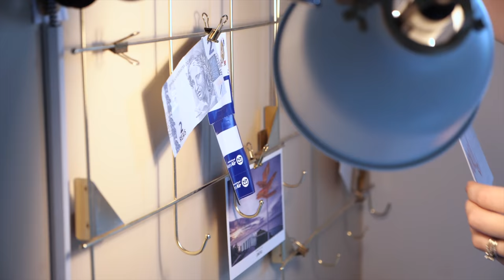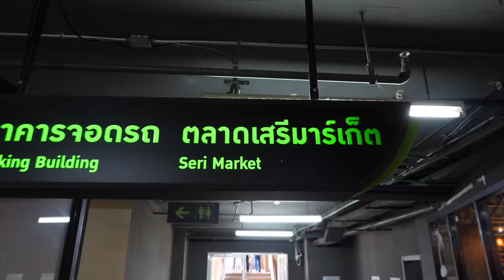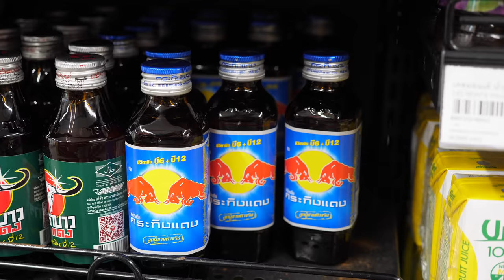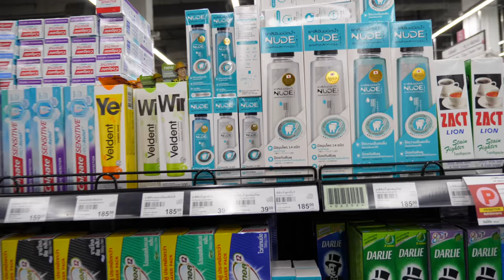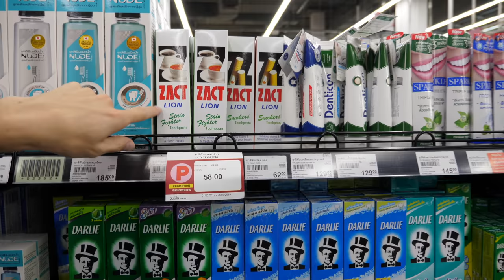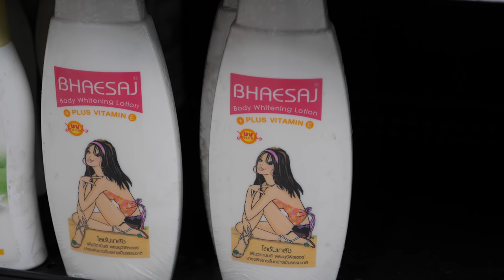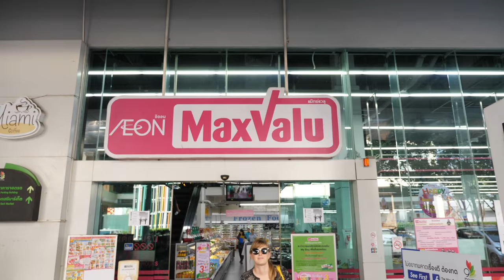How much do Groceries cost in Thailand?! First time Grocery Shopping in Thailand!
We go grocery shopping in Thailand. What are grocery stores in Thailand like and how much do Thai Food groceries cost? We get a Bangkok grocery haul with our first time grocery shopping in Thailand and share it with you.

📹 I teach you how to Edit Like THE WAY AWAY! Course available now!